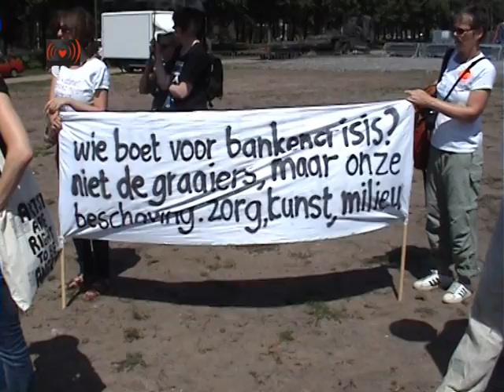MarsDerBeschaving Manifestatie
It's time to take a stand together

On 26 and 27 June we March for Civilisation. We will march to The Hague to show we stand for our civilisation. We ask all Dutch citizens who share our concerns to join.

We are taking action out of concern for the whole of our society. This government's thoughtless policies affect many. With its empty politics of symbolism it destroys what civilisation needs: beauty, innovation, care, trust, openness and tolerance.

With this government in power we are heading for a society with no room for curiosity, in which everything is expressed in numbers. A society in which identity becomes an oppressive straitjacket, instead of the multicoloured collection of opinions, beliefs and forms of expression that characterise us and make the Netherlands special. This government is aiming for a society in which the right of the strongest prevails, nuance is considered a weakness, money and power outrank beauty and care. In our opinion, this is an uncivilised society.

That's why we demand the government to stop using the economic crisis as a justification for indecent governance, to put aside its contempt for facts, to show statesmanship and take true responsibility for future generations.

We want to live in a country that invests in its future. We want to live in a country that doesn't just harvest, but also sows. Civilisation without future is a future without civilisation.

This is what we will march for, from Rotterdam to The Hague and beyond. The Binnenhof will not be the end of our protest. It will only be the beginning.

The March of Civilisation is an initiative led by artists and art lovers.